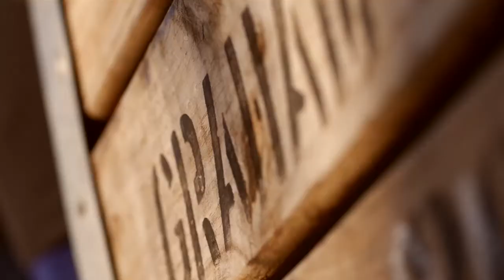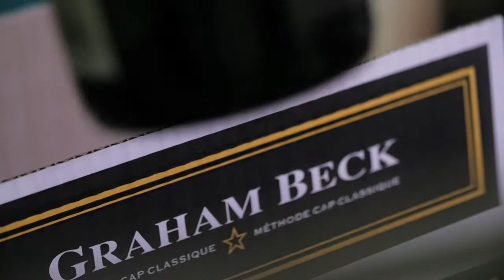Graham Beck Harvest video 2017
The latest update from the Graham Beck team over in South Africa.